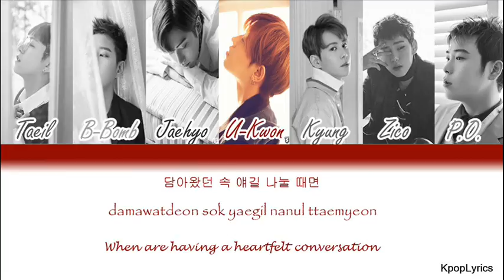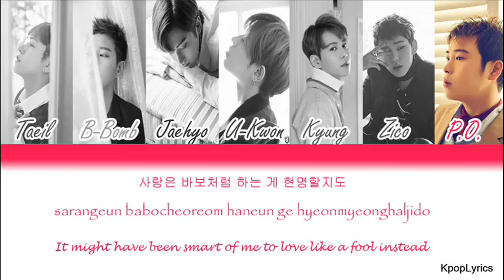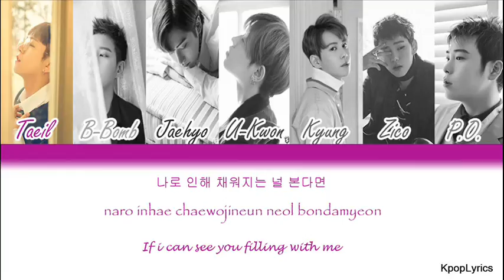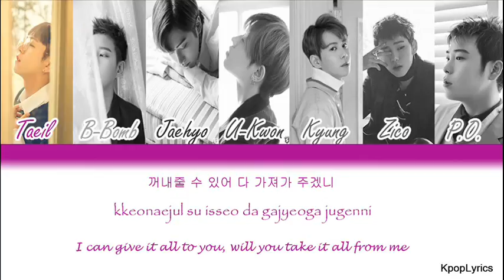Block B (블락비) - Toy (ROM/HAN/ENG) Lyrics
If you have any requests, please post them down in the comment section below. Thanx!